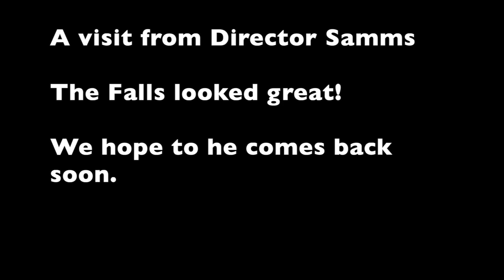A Visit from the Director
NPS Director Chuck Samms visits the Paterson Great Falls NHP.